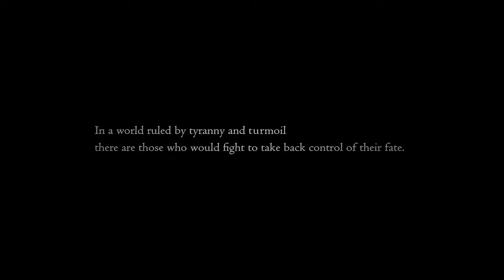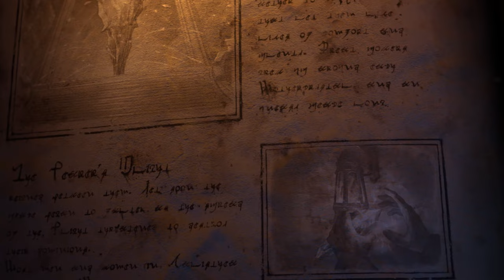Final Fantasy 16 - All Trailers (The Megatrailer)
Awakening. Dominance. Ambition. Revenge. All four trailers. No fluff.